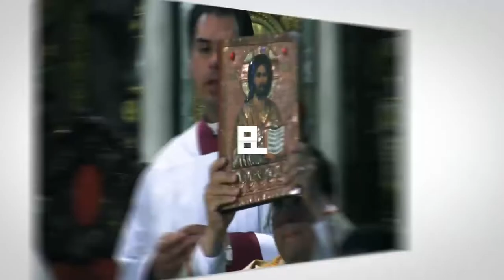Dios es Noticia 126 - 8 octubre 2021 - Arquidiócesis de Puebla